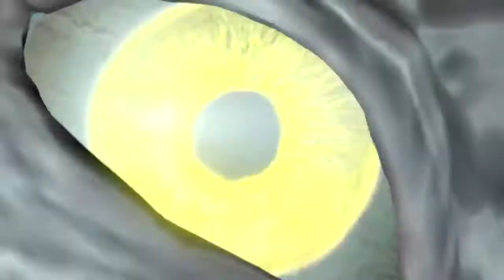I kissed an orc in Shadow of War and i liked it.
I don't sleep much so I play allot of games so stop in relax and maybe chat, comment or just watch. So if you're easily offended you may not enjoy the company. (I don't usually turn on the mic unless I notice someone is watching)

PSN: xMASACREx
Xbox: I MASACRE I
Nintendo: xMASACREx
Steam: xmasacrex